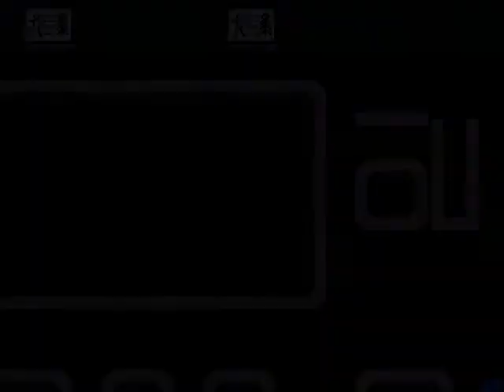[ENG] Tobbes Journey 2 :Reflowded (Trailer)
official gameplay Trailer by FAMOOHS studios